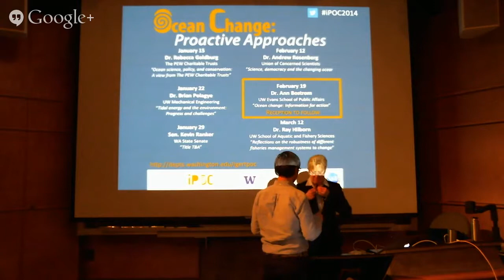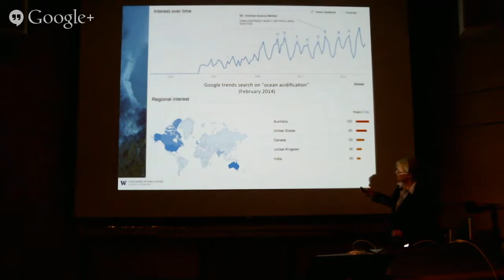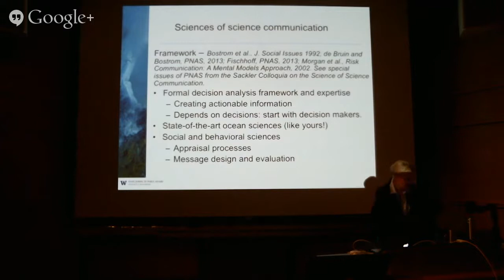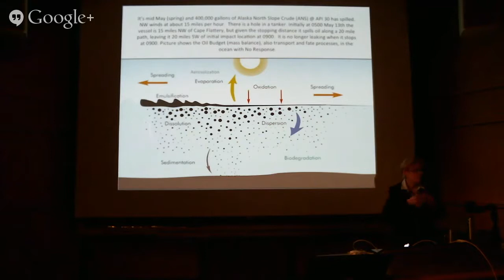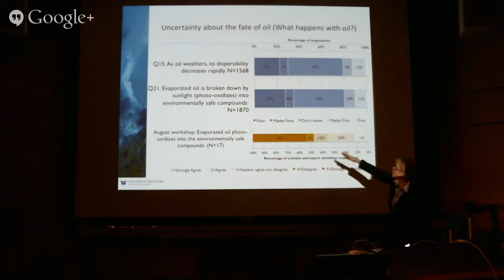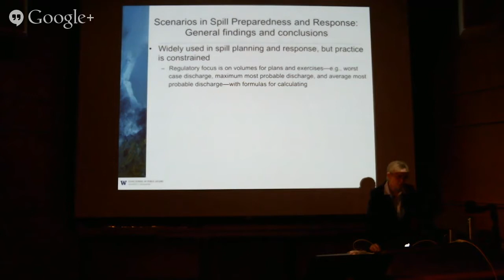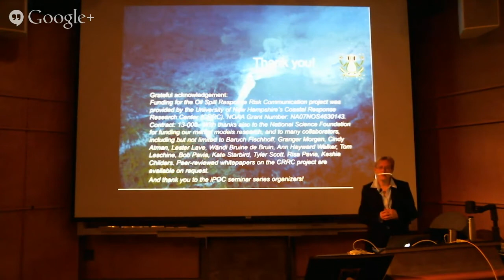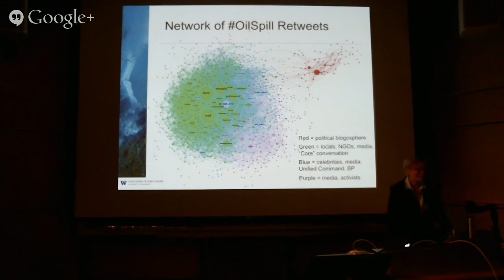Dr. Ann Bostrom speaks on Ocean Change: Information for action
Live from the University of Washington's IGERT Program on Ocean Change Winter 2014 Seminar Series.

Dr. Ann Bostrom (Weyerhauser Endowed Professor in Environmental Policy, University of Washington Evans School of Public Affairs) will speak on Ocean Change: Information for Action.

Headlines like "ocean acidification worst in 300 million years" illustrate the increasing frequency and urgency of ocean acidification headlines over the last half dozen years.  Comprising a tiny proportion of all headlines, they lend credence to calls for more and better science communication.  Such calls have led to requirements for science communication training for faculty and graduate researchers, in ocean sciences as in other sciences. There is also a science of science communication. The science of science communication can inform the design and development of proactive communication strategies. Proactivity requires understanding what information is required for action and a research agenda to achieve those insights, but also an appreciation of conflicting action goals.